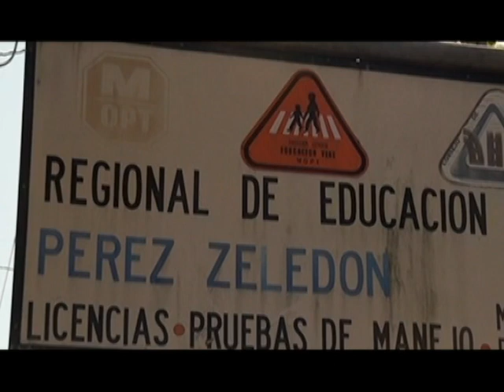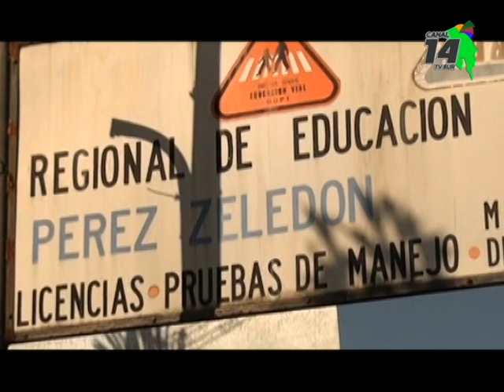Unas 75.000 licencias están por vencer